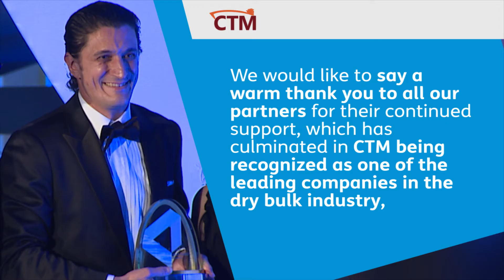Lloyd's List Dry Bulk Operator of the Year 2017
A wonderful video from Lloyds List from when we won the Dry Bulk Operator of the Year Award 2017. At the 20th Annual Lloyds List Global Awards in London's historic National Maritime Museum, the award was received by our CEO John Michael Radziwill.